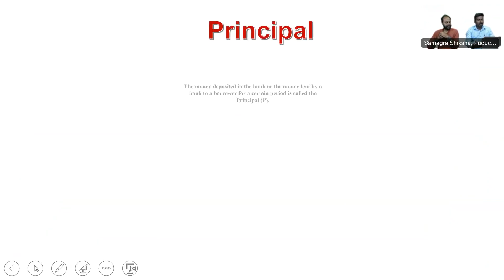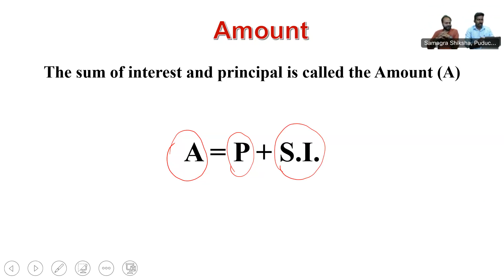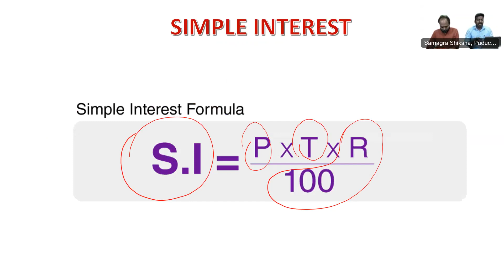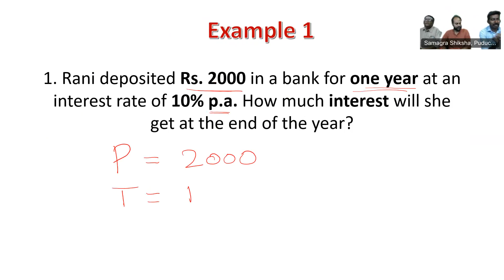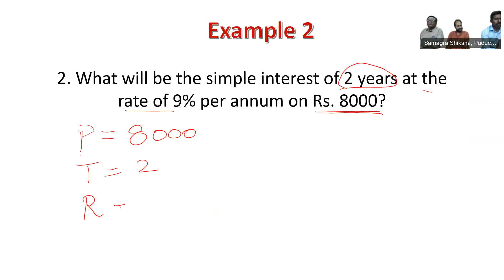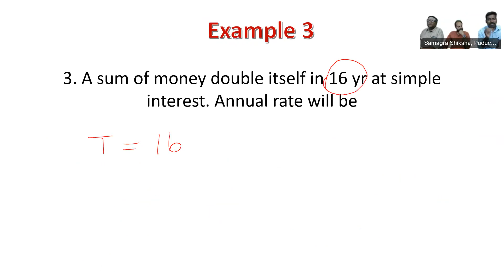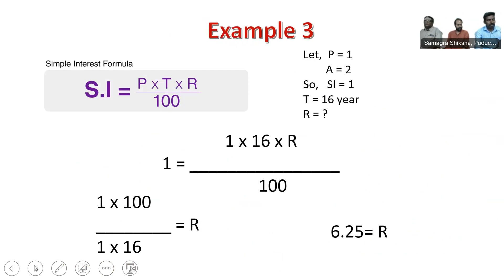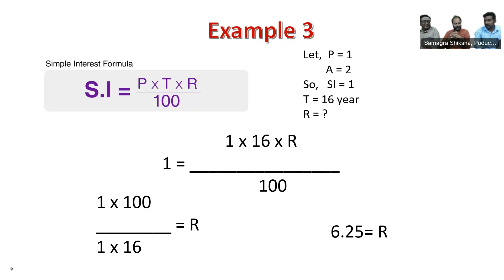SUCCESS TO JNV - CLASS VI - ENTRANCE EXAM-SIMPLE INTEREST